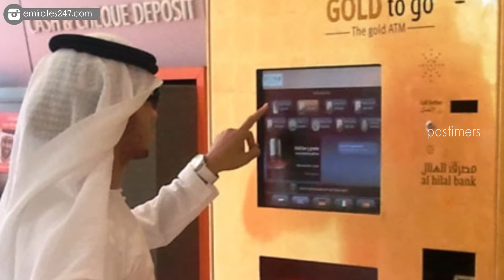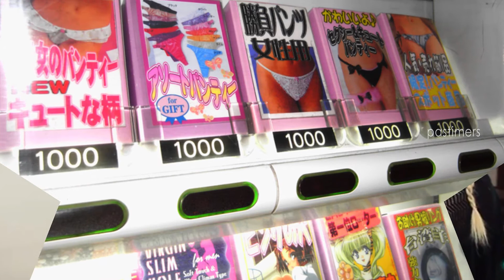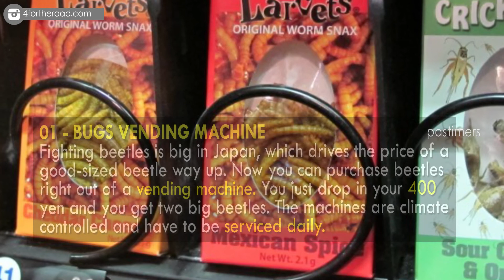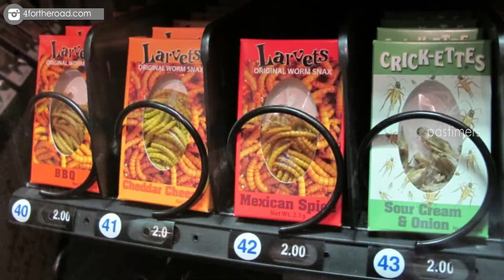Top 10 Weirdest Vending Machines || Pastimers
Can you remember the good old days when the only thing you could get from a vending machine was a soda, a bag of chips, and some cigarettes? Well, not any more. Now you can buy just about anything from underwear, luxury cars, and even live animals.